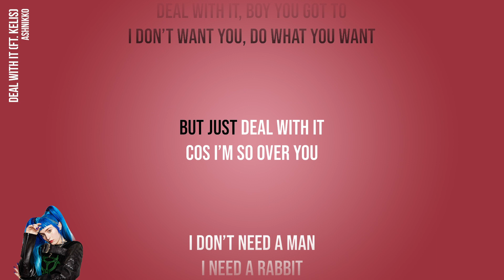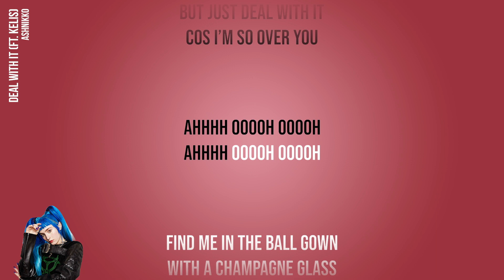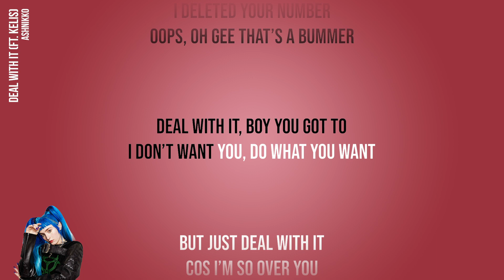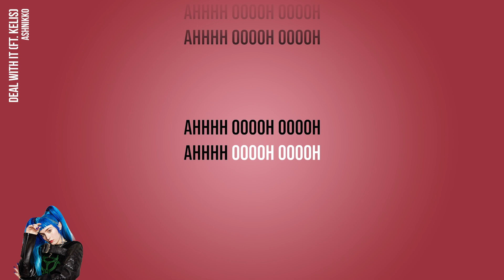Ashnikko - Deal With It ft. Kelis (Official Karaoke Instrumental) | SongJam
Sing along to the official karaoke instrumental of Ashnikko's Deal With It.

Lyrics
I don’t need a man, I need a puppy
Allergic to you, every time you touch me
Emotional maturity for dummies
I don’t have the time to pretend you’re funny
I’m back and I’m better
I put the teddy bear you gave me in a blender
I drew a on all your sweatshirts

(I HATE YOU SO MUCH RIGHT NOW)

Deal with it, boy you got to
I don’t want you, do what you want
But just deal with it, cos I’m so over you

(AHHHHHHH)

I don’t need a man, I need a rabbit
I need a new toy just to cleanse my palette
Big bad bitch, I’m the baddest
We both know it wasn’t love, it was just a big bad habit
Stringing you along like a puppet
I can see the desperation, got you right where I want ya
Beg for it, plead, you can suck it

(AHHHHHHH)
Ahhhh ooooh ooooh

Find me in the ball gown
With a champagne glass
With a man on my arm
I don’t care what his name is
I’ve really levelled up now
I got jets on my back
Everything I do outrageous
You text me that you miss me
I say who the is this, I deleted your number
Oops, oh gee that’s a bummer

(AHHHHHHH)
Ahhhh ooooh ooooh